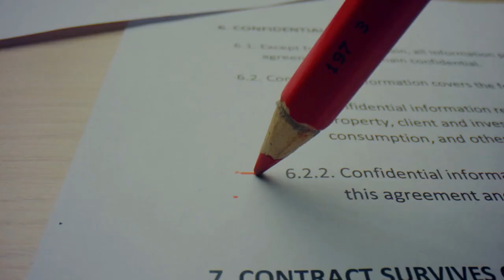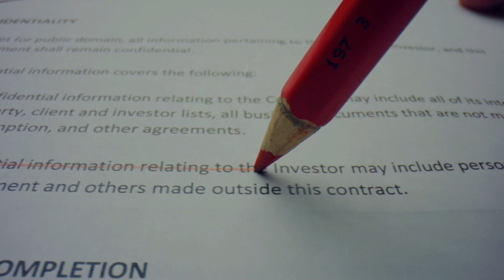SSK ve Bağ-Kur emeklileri dikkat ‘En düşük emekli maaşı belli oldu’